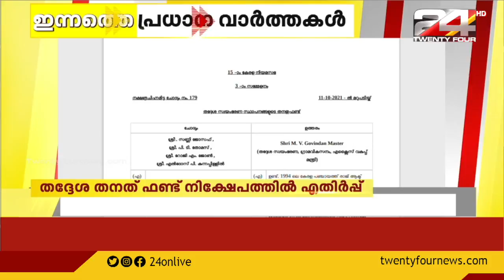ഇന്നത്തെ പ്രധാനവാർത്തകൾ |12 October 2021 | 24 NEWS